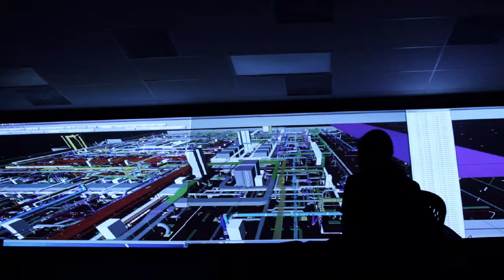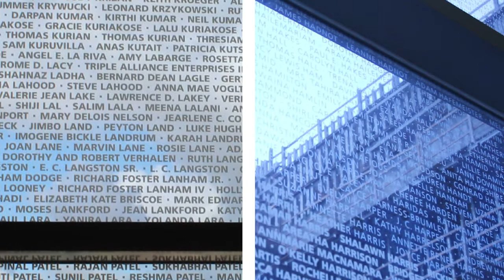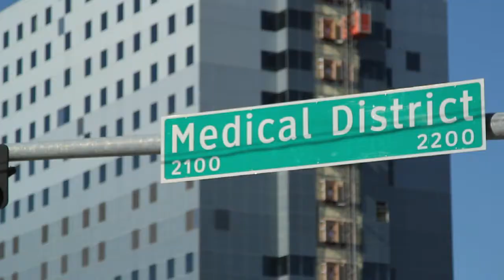Building Parkland: Community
Parkland has served as a vital part of the Dallas community since it's founding in 1894. In the first episode of Building Parkland, learn how the design and construction of the new Parkland benefits the surrounding community.